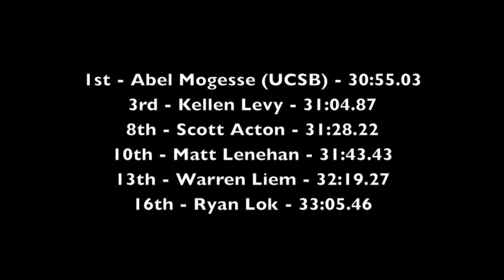Cal-Nevada Champs 2013 - Men's 10k pt2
UCSD Track 2013 - Cal-Nevada Men's 10k pt2